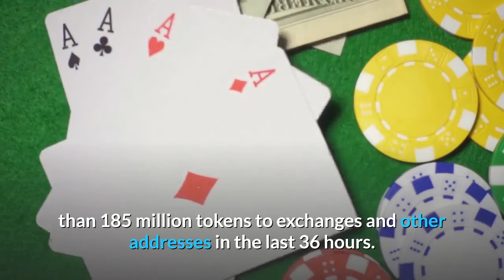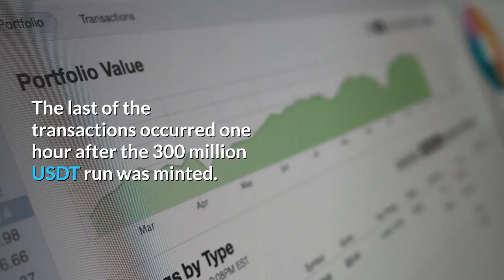Almost half a billion USDT minted in past 36 hours as Bitcoin rallies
Of the 450 million new USDT tokens, more than 185 million have been distributed with 126.9 million USDT going to Binance alone3787 Total views8 Total sharesThe Tether (USDT) Treasury has minted almost half a billion new USDT tokens and distributed more than 185 million tokens to exchanges and other addresses in the last 36 hours. As shown by blockchain tracker Whale Alert, two transactions of 150 million and 300 million USDT tokens were minted on Oct 20 and Oct 21 respectively. The first 150 million was printed only hours before Paypal’s announcement and the Bitcoin (BTC) price rally that followed. Although some raised the usual allegations of market manipulation in response to Whale Alert’s tweets, both transactions were acknowledged by Tether CTO Paolo Adoino as unissued “inventory replenishes” on the Tron (TRX) Network:Since yesterday's 150 million USDT minting, 15 transactions totaling 185.9 million USDT have been sent to exchanges including Bitfinex, and Huobi, as well as several ''unknown addresses.''Almost 70% (126.9 million USDT) of the tokens sent out of the Treasury ended up going to Binance. The Tether Treasury wallet now holds only a little more than 280 million USDT. The last of the transactions occurred one hour after the 300 million USDT run was minted. Tether issuance has been frequently linked with Bitcoin price rallies, although there is a constant ''chicken and egg'' debate over whether the issuance leads the rally, or is in response to demand. In April this year, Tether minted 160 million USDT during Bitcoin’s price rally to $9,000. It came one week after research was released that argued that USDT isn’t used to manipulate Bitcoin’s price. Tether’s market cap has grown by more than 400% year-to-date to reach $15.9 billion.